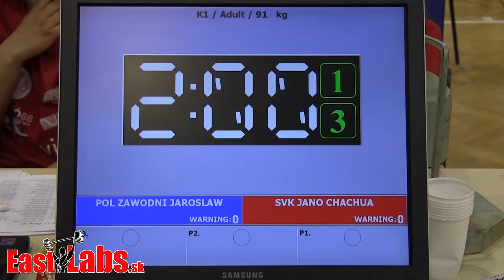Kick box WC Szeged 2014 K1 91kg, Zawodni POL vs Chachua SVK